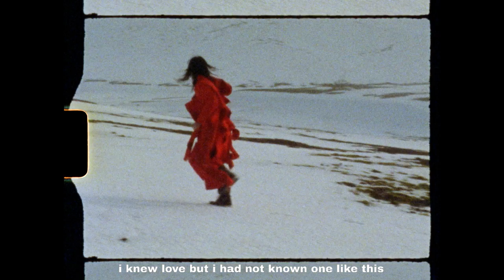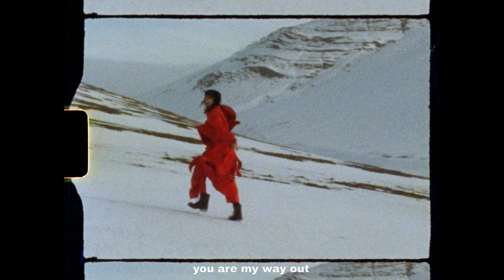Nanna - How To Start A Garden (Official Lyric Video)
Watch the latest video by NANNA.

Visuals by Angela Ricciardi and Silken Weinberg

Lyrics:

signing off
and i can barely hear your voice
television told me
to expect a storm
heading out so i can
see you before
everything turns to shit
though you say we’ll start a garden
after the snow

suddenly i hear a creaking at the door
and i don’t know if i live here anymore
another ghost
in the auditorium
i dress up nice
guess i paid the price
then we both went down to the water
to dry our eyes

in the elevator i would sneak a kiss
i knew love but i had not known one like this
can’t believe i miss the bathroom stalls
and hotel bars
on an airplane
trying to get some rest
all i ever wanted to do
was sleep on your chest

and i know that you’ve just been through a lot
you always say that i’m riding on my stubbornness
and you’re just trying to be so damn kind
but your love is not quiet

you are my way out
thought that you were my way out
and i am your way out
am i not your way out?
can’t seem to grow a garden